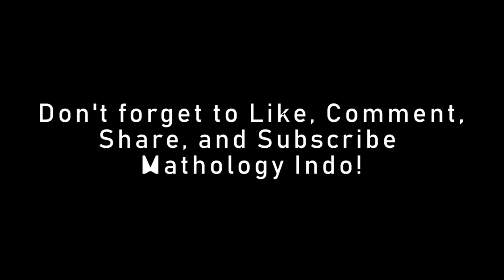CHON - PERFECT PILLOW (MATHOLOGY COVER)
Enjoy our cover song from Chon - Perfect Pillow

Bass: Soebroto
Drum: Yandiandaputra

Mixed and mastered by: Angga